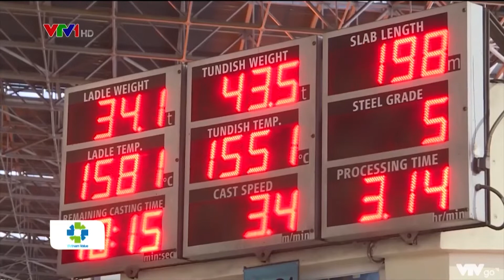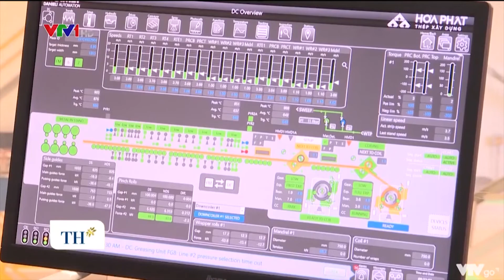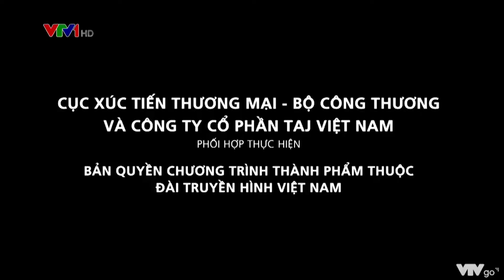Hòa Phát Khẳng định vị thế bằng chất lượng sản phẩm